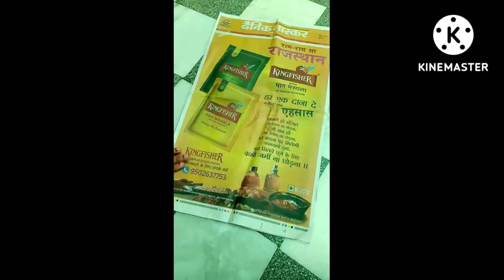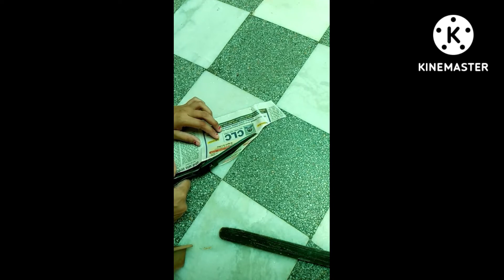सिंपल ब्लाउज की cutting सीखे! सादा blouse cutting! simple blouse cutting! simple belt blouse cutting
hi guys mere ISS video me simple blouse ki cutting ko short me btaya hai mere channel design idea center me cutting and stitching ki Full tutorial me samghaya hai.

मैने नीचे और cutting and stitching ki video link दी है। आप देख सकते हो।

thank u